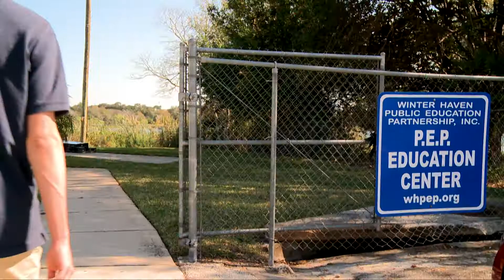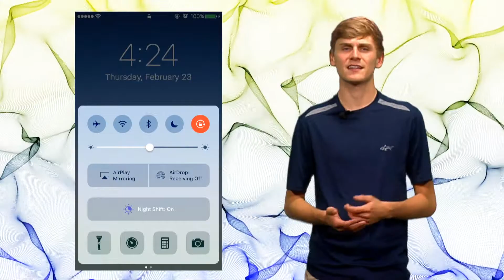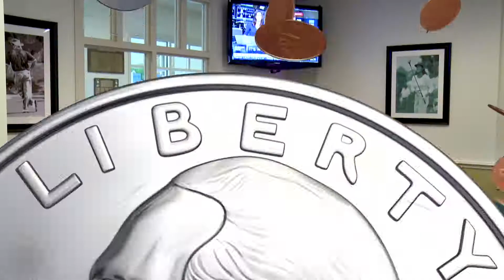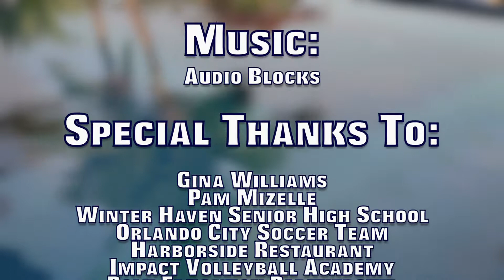04 Winter Haven Senior Bo Moore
Male solo anchor